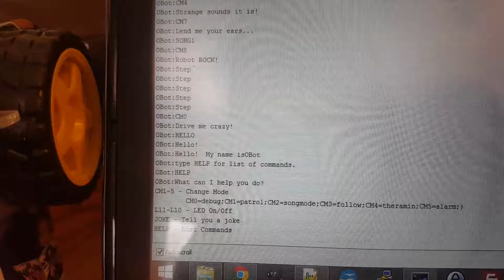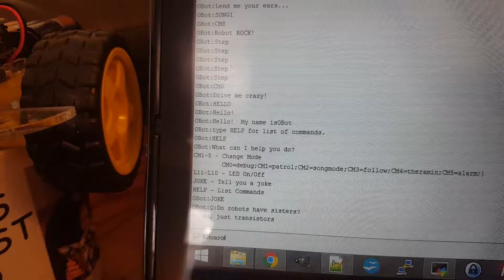OGBots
Robots for my kids. Showing off several modes.  They have a programmable step sequencer, autonomous obstacle avoidance, line following, can tell jokes, an alarm, play several songs and make sound effects. Adding wifi control via esp8266 and web interface soon.